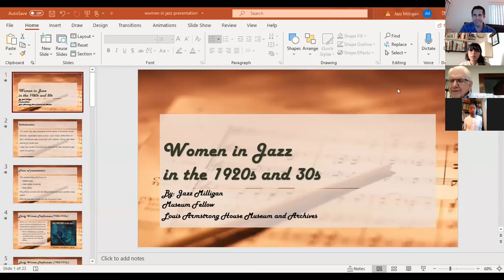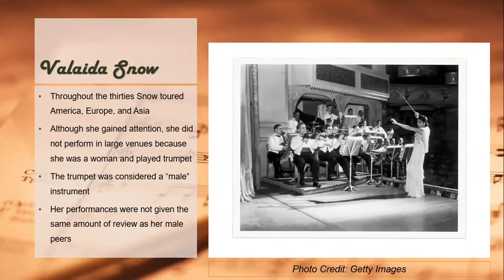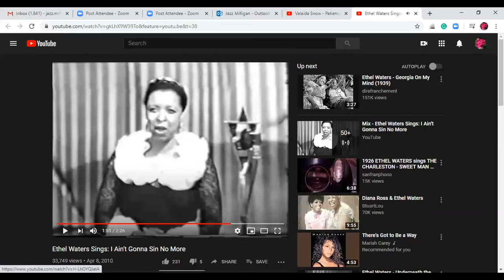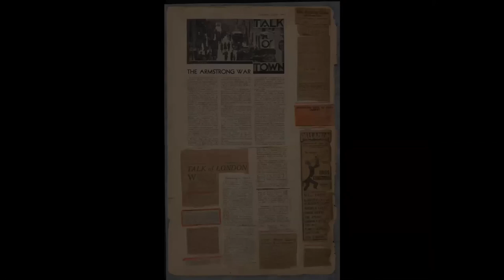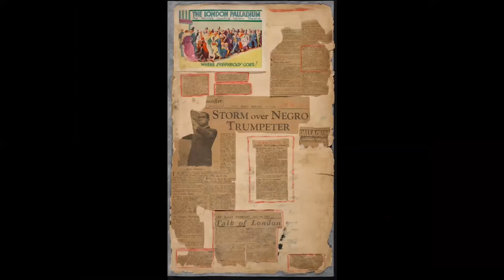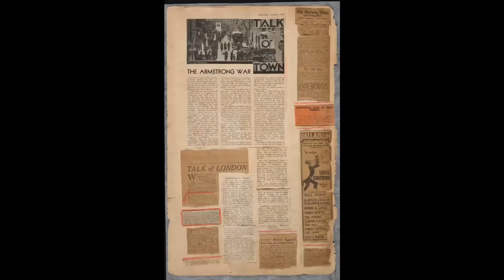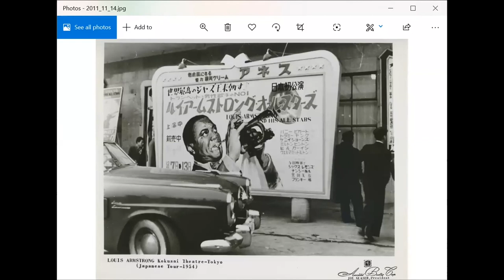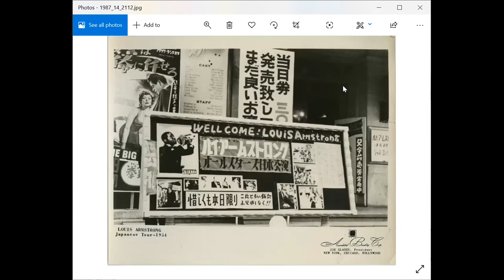2020 LAHM Fellows Presentations - Jazz Milligan and Jovan Slaughter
Thanks to a grant from Robert F. Smith's Fund II Foundation, the Louis Armstrong House Museum hosts two Fellows each year, each of whom splits their time between working at the Armstrong House and Armstrong Archives for ten months. At the end of their fellowship, each Fellow gives a final research presentation on a topic of their own choosing.

Because of Covid-19, this year's presentations were filmed via Zoom on June 16, 2020. After introductions from Adriana Filstrup and Hyland Harris, please enjoy the final presentations of our 2020 Fellows Jazz Milligan and Jovan Slaughter!